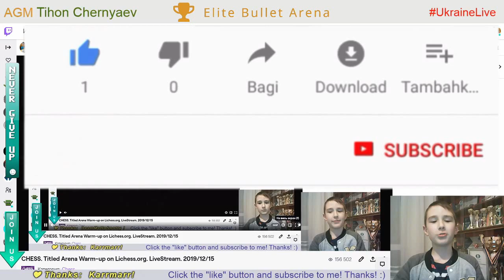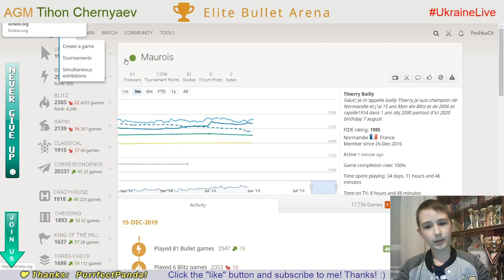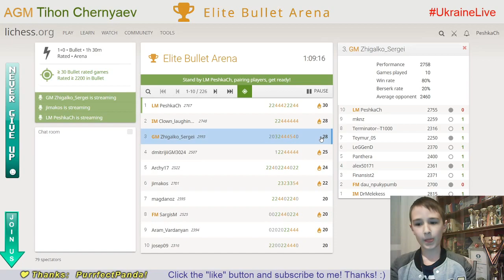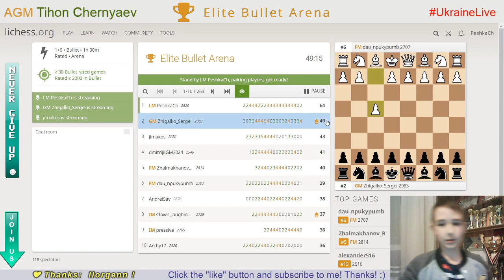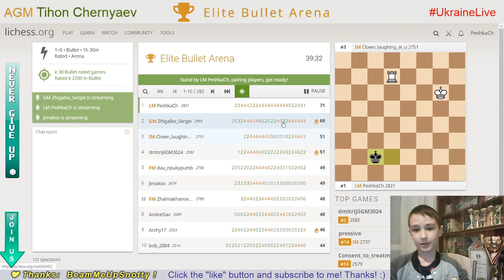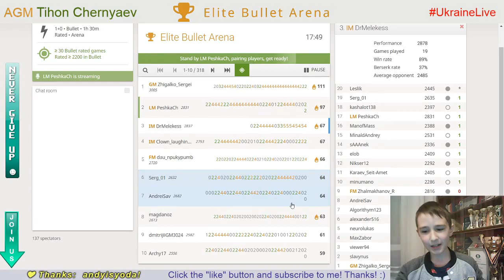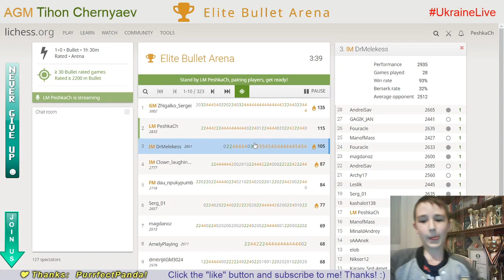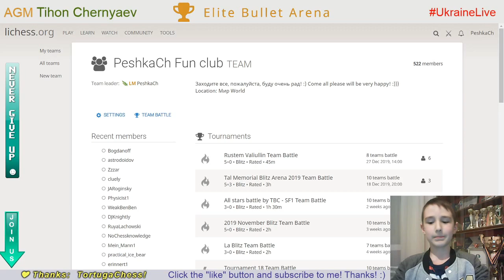CHESS. Elite Bullet Arena. LiveStream. 15/12/2019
UNBELIEVABLE PERFORMANCE is 2960!